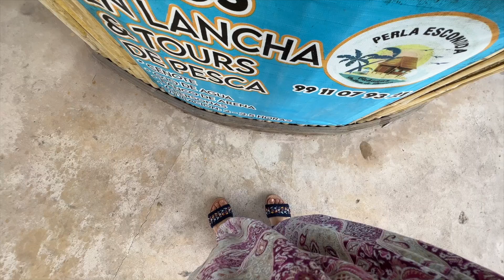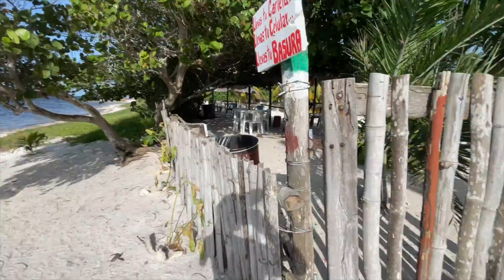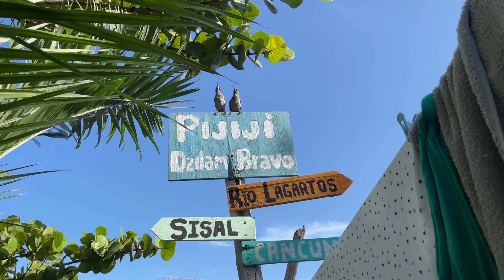Camping en Famille sur la Plage au Mexique | Pluie et cuisine au Feu de Bois (Vlog 72h avec nous)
On est parti faire du Camping en Famille sur la Plage au Mexique. Pluie et vent au rendez-vous, mais aussi et surtout de la bonne humeur,  préparation de légumes au Feu de Bois. Bienvenue dans ce vlog de 72h avec nous.

👩‍⚕️April internationnal, garant de la santé de la Family Coste depuis 2018. Pour plus d'information sur leurs assurances, voici le lien